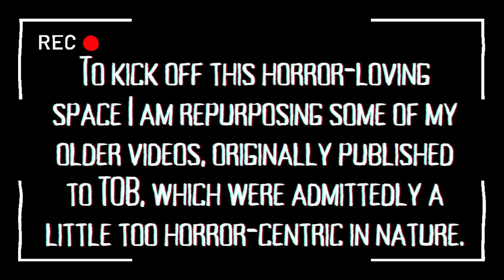Girl on the Third Floor Subverted my Irk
If I was in a different mood, Girl on the Third Floor certainly would have had me clicking off of it within that first painful half hour with whatshisfacecheaterguy. That said, once he was out of the picture I was genuinely intrigued. I liked having a new, better character to pick up on and put together the clues her husband had so blatantly ignored.

And personally, I also just LOVE the idea of a horror trial of will. I'd like to imagine I could pass such a thing and I got vicarious joy in watching the protagonist win in this way :)

Thoughts or any other recommendations of that sort?